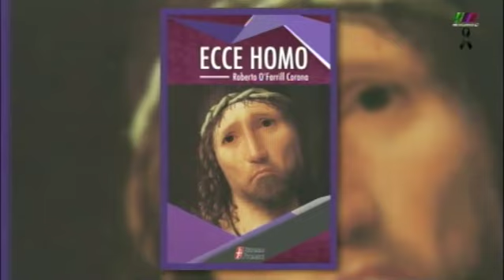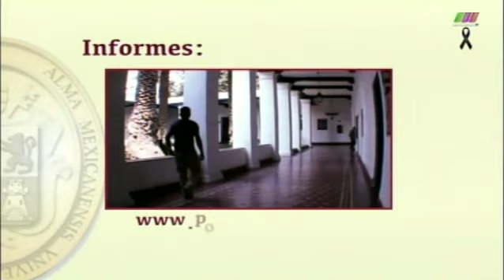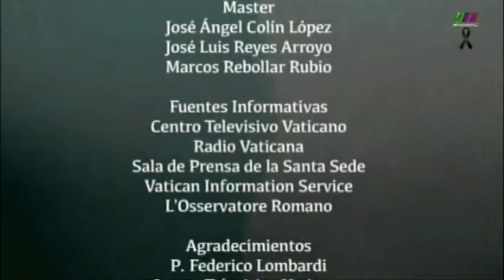Ver y Creer 01/10/2017 3 de 3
Programa transmitido el Domingo 1o. de Octubre en que hablamos acerca de Sta. Teresa del Niño Jesús. Segmento 3 de 3